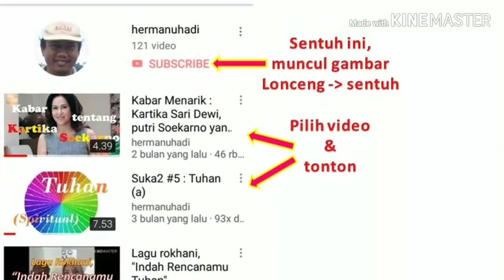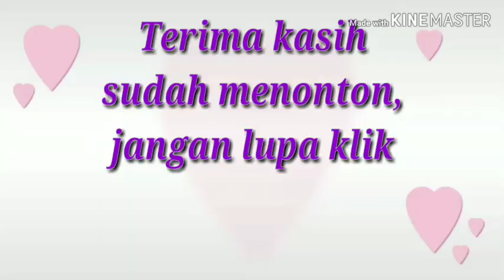Kontroversi Yang Disandang PRABOWO Periode 1997~1998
1. Penculikan aktivis
2. Tuduhan pernyataan pengusiran orang Tionghoa
3. Dugaan keterlibatan kerusuhan Mei 1998
4. Isu kudeta

Channel hermanuhadi ini mempublikasikan informasi dan pengetahuan penting, silahkan pilih videonya di berbagai Link dibawah ini.